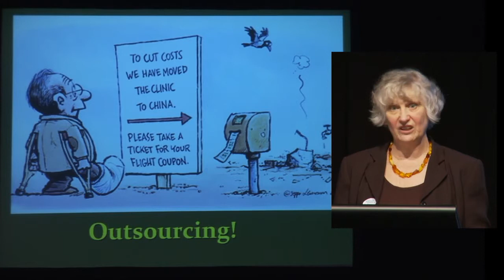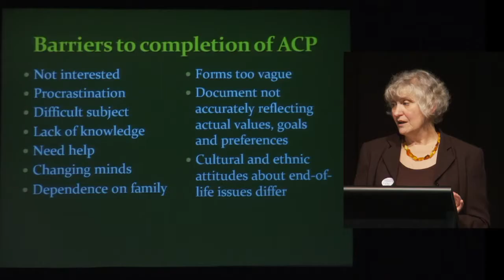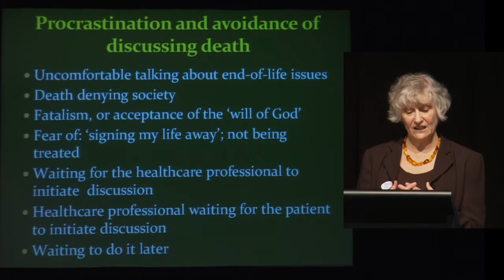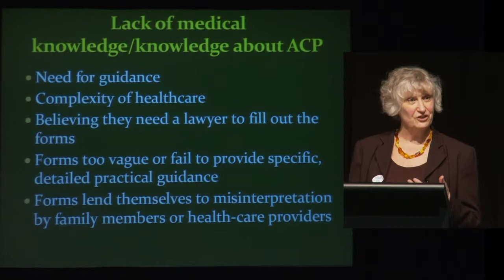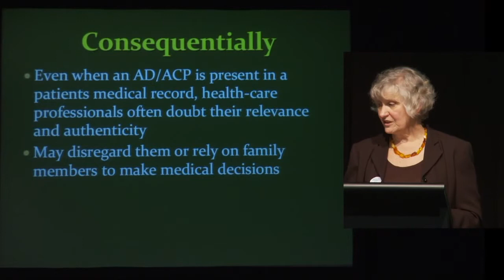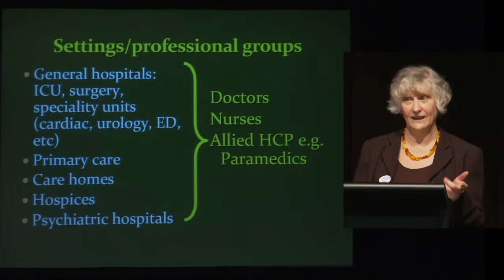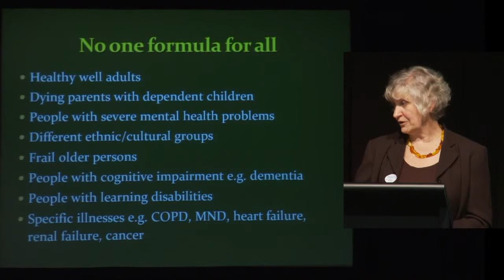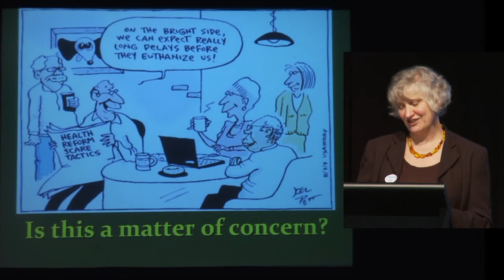04 Kay de Vries Presentation Part 3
Advanced Care Planning - UK and NZ Experience. CCN Forum Palliative Care in Primary Care; Convention Centre, Palmerston North, 13 July 2011.